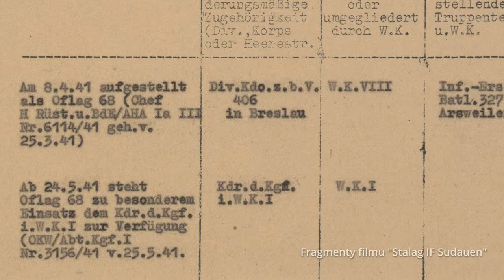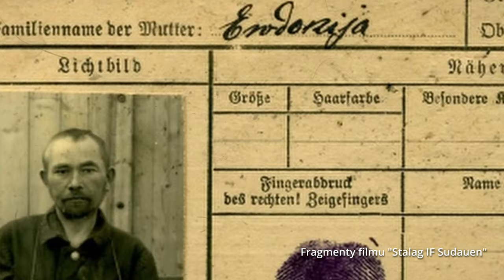Oflag 56 i jeńcy włoscy | dr Stefan Marcinkiewicz i Krzysztof Kowalewski zapraszają na film do Ełku.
Już 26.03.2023 (niedziela) o godzinie 15:00 w Ełckim Centrum Kultury odbędzie się pokaz filmu dokumentalnego "Stalag IF Sudauen". Po seansie będzie miało miejsce spotkanie z widzami, w którym udział wezmą: Krzysztof Dawid Kowalewski - reżyser filmu oraz dr Stefan Marcinkiewicz - badacz historii, regionalista, wykładowca na UWM oraz autor książek.

Organizatorzy: Ełckie Centrum Kultury, Muzeum Historyczne w Ełku oraz Kino ECK.